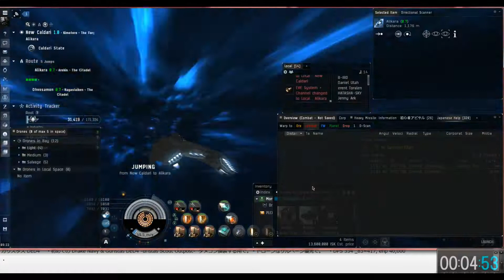Guristas DED4 (4×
Game Blog/ Glog 音圧協会​​
撮れ高は、ハンバーグ。

Drake Navy: 巡洋戦艦） 初戦闘やったから緊張したけど、着いたら特に普通。。。
DED4 を CL: 巡洋艦）で攻略する前に、DED３ をT1 CL で攻略する動画を投稿したいｗ

本日の「令和の友蔵 心の俳句」
俺ってな
スピードタンクが
好きかもな

Recording_ by Rec Button Full Version/ 30fps
edit Video_ by ShotCut.Portable